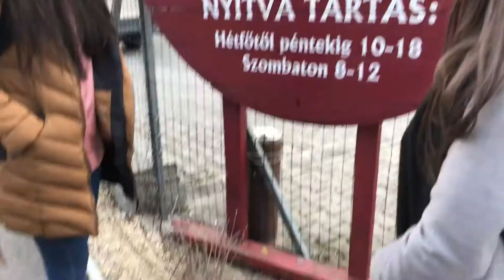Flandorffer nyomában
ESTÖRI Kreatív Történelmi Verseny ESTÖRI 2019/2020
Az Esterházy Magyarország Alapítvány célja a tudomány, az oktatás és a kultúra területén a párbeszéd fenntartása, a társadalmi fejlődés aktív előmozdítása, platform teremtése példamutató események számára
Az alapítvány 2019/20-as tanévben immár negyedik alkalommal szervez középiskolásoknak országos történelmi versenyt.
A verseny célja

Az Esterházy Magyarország Alapítvány célja a tudomány, az oktatás és a kultúra területén a párbeszéd fenntartása, a társadalmi fejlődés aktív előmozdítása, platform teremtése olyan példamutató események számára (kiállítás, konferencia, tanulmányi verseny, stb.), amelyeken a társadalmi és kulturális értékek újító és előremutató szemléletben közvetíthetők.
A verseny célja, hogy a tanulók önálló ismeretszerzés, kutatás segítségével megismerjék Magyarország történelmét, kultúráját és életmódját. Versenyünk teret enged a kreatív fiataloknak, akik tehetségükkel, koruknak megfelelő digitális eszközökkel és saját ismereteikkel oldhatják meg a feladatokat.